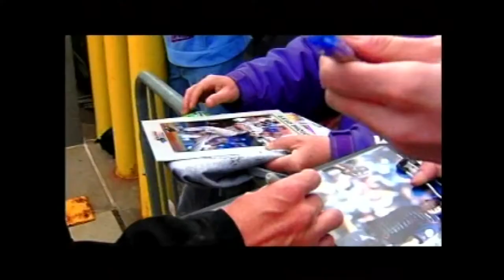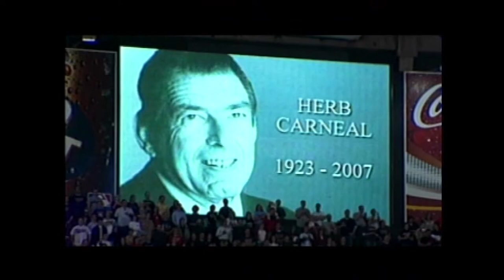2008 NPPA BOP Editing Photo Essay (Photographers) 2nd Place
“Home Opener & Herb”
Matt Knisely, KMSP/Minneapolis, MN